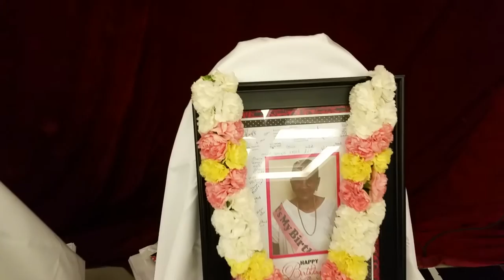Malima Na Shradhanjali Bhajan Sat oct 3rd / 2015 ( 8 )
Anand Mangal Karu aarti